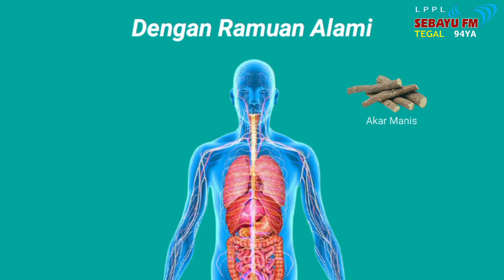Jaga Imun Tubuh Tetap Prima Dengan Herbamuno+